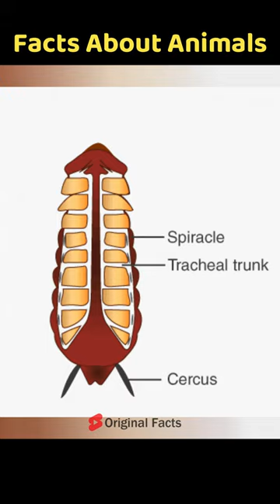funfacts facts randomfacts amazingfact interestingfacts weirdfacts hindifacts